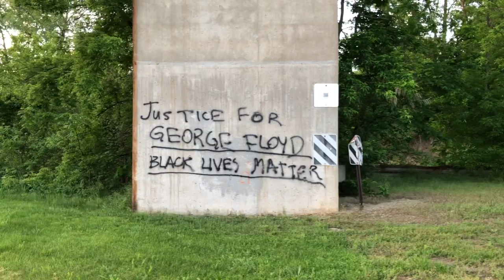Covered In Paint But My Room Is All Done!!!